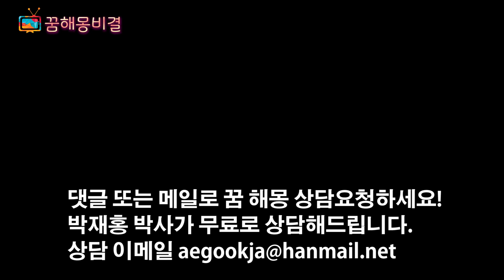두 전 대통령의 태몽 속 비밀! [꿈해몽비결 3편]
댓글 또는 이메일 로 꿈과 관련된 사연, 또는 궁금한 꿈, 태몽 등을 보내주세요~ 꿈 전문가 박재홍 박사가 속 ~ 시원~하게 풀어드립니다!